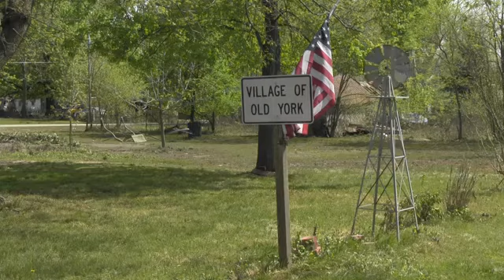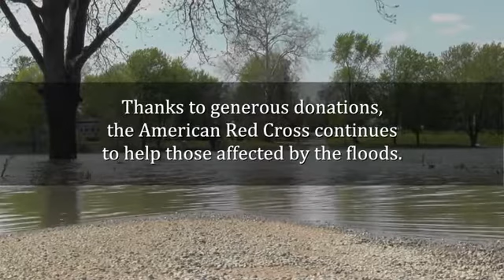Red Cross assisting in Clark County IL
After the Wabash River flooded communities in Clark County, the Red Cross was there to help.